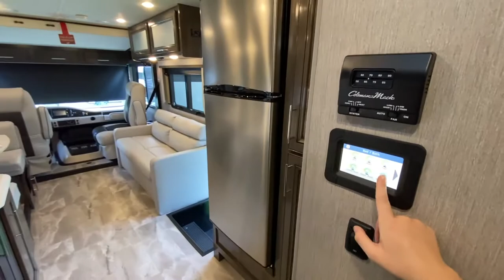Holiday Rambler-Admiral-34J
Holiday Rambler-Admiral-34J-H09HY